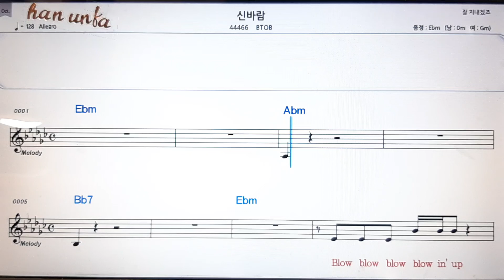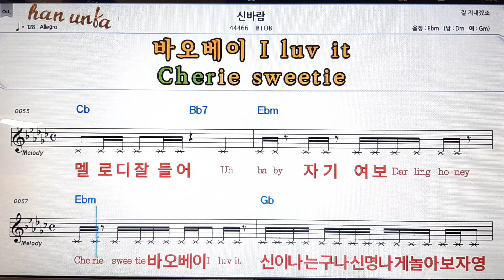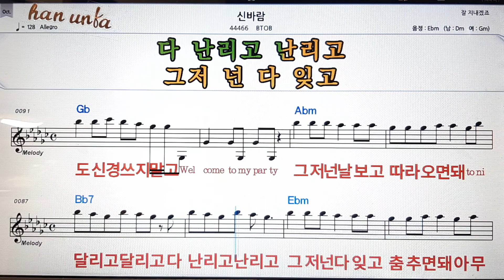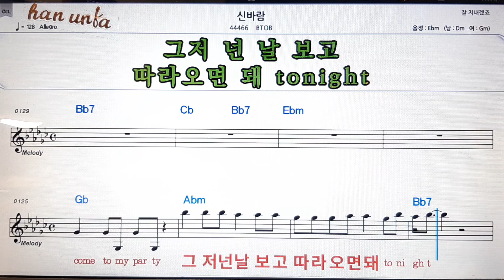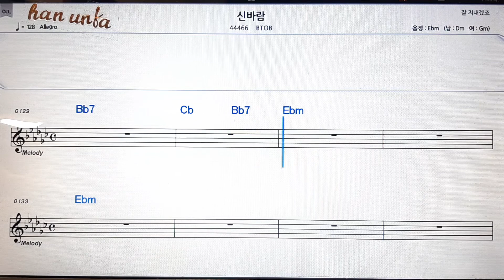신바람/BTOB💕Karaoke*Sheet Music*Chord*MR💋노래방 반주*기타 코드 악보*가라오케